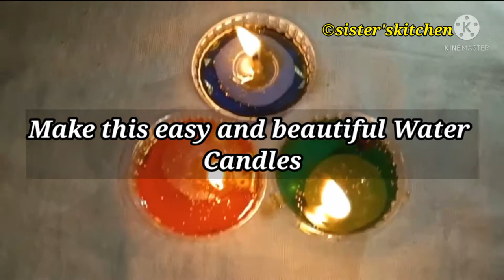Water Candle | Easy Home decoration ideas | Diwali Decoration Ideas at home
Navratri decoration ideas at home | Janmashtami Decoration at home | Easy Janmashtami Decoration Ideas | Water Candle

😊Material Required😊

❤️Plastic Glass/Cups
❤️Water
❤️Water Paint Colors /Brush
❤️Scissor
❤️Beads /Stars
❤️Plastic Cap /Bottle
❤️Pen
❤️Cotton Wick
❤️OIL I USED: Rifined oil but can use any cooking oil (e.g. Mustard oil, Soyabean oil etc)

💖सूचना💖 : अगर कैंडल जलने में कोई प्रॉब्लम आई तो आप कॉटन विक प्लेट के नीचे वाले छेद में ट्रांसपेरेंट टेप (cello tape) चिपका दें! जिससे कॉटन विक पानी की वजह से नीचे से गीली नहीं होगी !

💖NOTICE💖 : If there is any problem in burning the candle then you Paste transparent tape (Cello Tape) into the hole below the cotton wick plate So the cotton wick will not get wet at the bottom and it will run long time.

💖(Time)💖
3 hours candle will burn.

💖(समय) 💖
3 घंटे मोमबत्ती जलेगी!

💖(Glass)💖
You can use plastic disposal glass also instead of glass mug.

💖(गिलास💖)
आप कांच के मग के बजाय निपटान (Plastic Disposal) गिलास का उपयोग कर सकते हैं।